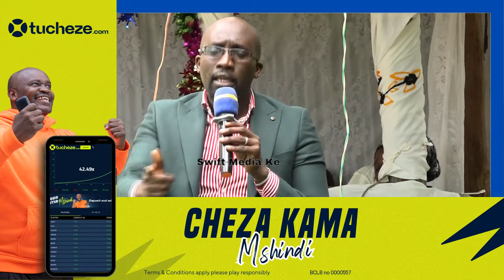DRAMA! AZIMIOO AND KENYA KWANZA CLASH OVER COST OF LIVING INFRONT OF RUTO